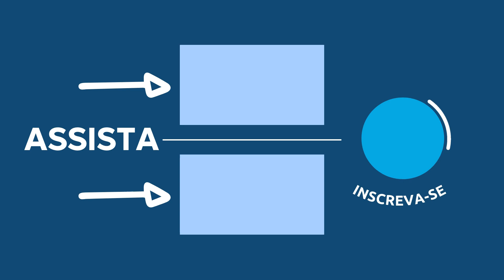ORAÇÃO DA NOITE DE HOJE com Pastor Luiz Lopes